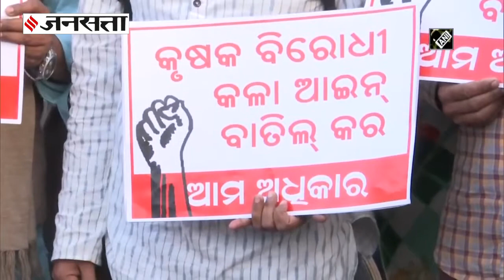सरकार के खिलाफ किसानों की बढ़ती जा रही है नाराज़गी, सिर मुंडवा कर किया विरोध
सिंघु बॉर्डर पर ठहरे किसानों ने सोमवार को भी अपने विरोध प्रदर्शन (Farmers Protest) अलग-अलग तरीके से जारी रखे. यहां पहुंचे एनआरआई व अन्य युवाओं ने बैनर हाथ में लेकर किसानों के पक्ष में मार्च निकाला. तो वहीं ओडिशा से आए किसानों ने सरकार के खिलाफ नारेबाजी की. इस दोरान सरकार का विरोध करने का एक अनोखा तरिका निकाला इस दौरान किसानो ने धरनास्थल पर अपना सिर मुंडवाकर विरोध जताया. और साथ सरकार से नए कानून (Farm Laws) को वापस लेने की मांग की...